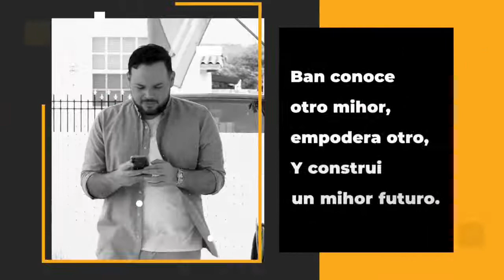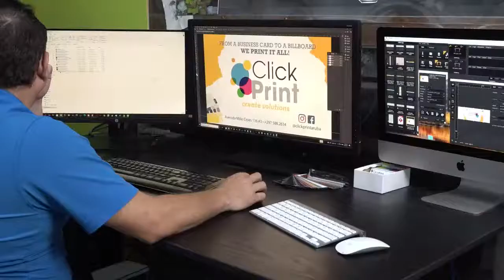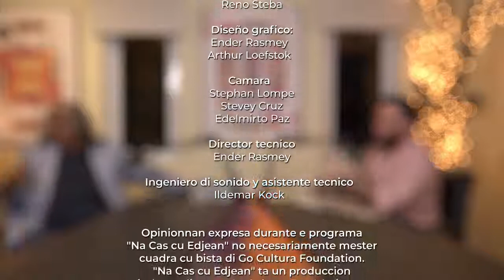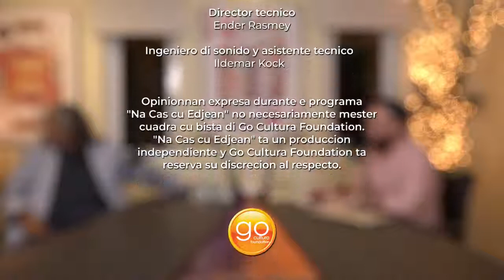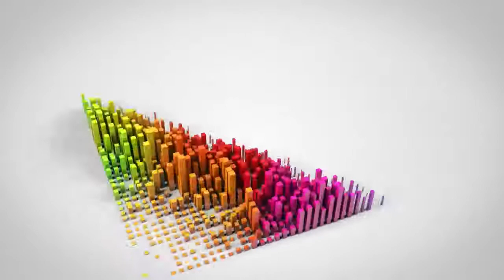Na Cas cu Edjean - Ep. 39 Reno Steba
Na Cas cu Edjean - Ep. 39 -  Invitado Reno Steba